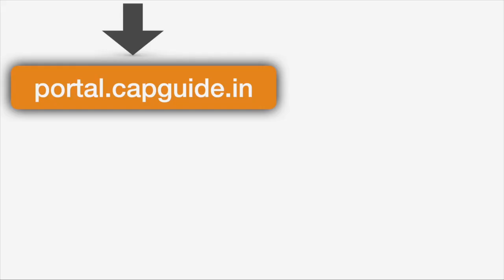Xavier Institute Of Engineering ,Mumbai | Student Review | MHT-CET CAP Rounds [2020]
Steps:
1.Search Options
2.View all option information in one place
3.Know your chances
4.Shortlist the options
5.Order options by preference

Simple and easy, no?

Xavier Institute Of Engineering C/O Xavier Technical Institute,Mahim,Mumbai | Student Review | MHT-CET CAP Rounds [2020]

Timestamps :
0:00 About CAPGUIDE
College Infrastructure 0:40
Teaching Methods 3:49
College Events 2:05
Faculty 3:24
Placements 4:23
Outside Life 5:25

Hello guys! We have collected 40+ video reviews of students from Maharashtra engineering college to give you a real picture of the college. CAP Rounds of MHT-CET counseling are difficult. Our aim is to help you with the CAP Process to get the best college that you deserve. On our website, you can easily browse through colleges, view available seats, and corresponding cutoff ranks. No need to browse the lengthy seat matrix and cutoff ranks document. Moreover, we provide real-time chances of getting a particular seat all in one place. You can shortlist the colleges and order them manually or automatically on our website to fill the option form in the best possible manner.

Dr. D. Y. Patil Vidya Pratishthan Society Dr .D. Y. Patil Institute of Engineering & Technology, Pimpri,Pune